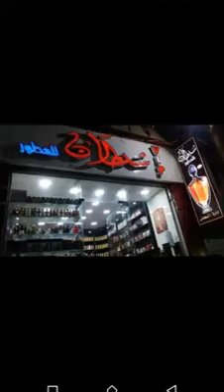محل السلطان الوسطي 2020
محل برفانات وميك آب
تركيبات برفن وبرفن جاهز